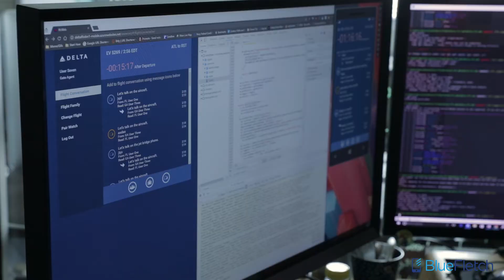An Introduction to BlueFletch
Co-founder and Managing Partner Richard Makerson gives a brief introduction to BlueFletch services and products.